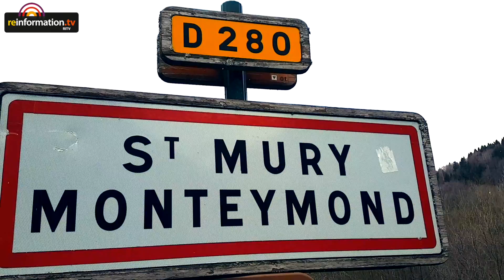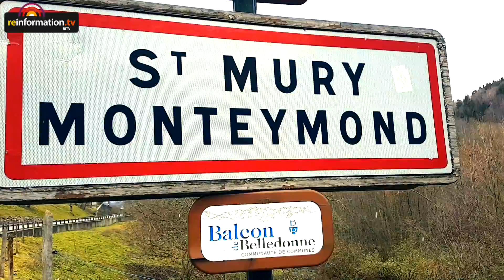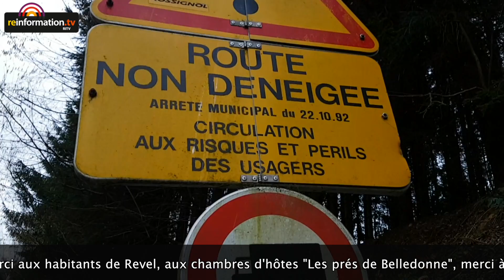La carte postale de RITV : aujourd’hui en Isère, au pied de Chamrousse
Alors qu’il se rendait dans la région de Grenoble pour travailler sur un reportage en cours de réalisation (il sera diffusé au début du printemps prochain), Armel Joubert des Ouches en a profité pour revenir de son périple dans le sud-est de la France avec un clin d’œil sur la chaine de Belledonne et sa région.

Le Pic de Belledonne, à 2978m d’altitude

Revel, Chamrousse (station de sport d’hiver), Sainte-Agnès, Saint-Mury-Monteymond, Domène, Saint-Martin-d’Uriage, Allemont. Ces villages de la région Auvergne-Rhône-Alpes encerclent le pied d’un colosse de pierre : le Grand Pic de Belledonne. Avec près de 3000 mètres d’altitude, il est le point culminant du massif montagneux. Endroit privilégié des alpinistes et marcheurs de haute montagne, le sommet a été atteint pour la première fois en 1859. Cette région est également connue pour ses exploitations forestières. Lors de son passage par Revel notamment, et en raison d’un mauvais temps persistant, notre reporter n’a pas pu gagner les hauteurs du massif. En revanche il a promené sa caméra dans les communes bordant Belledonne. Il a rencontré l’ancien maire de la commune de Sainte-Agnès mais aussi Marc Boussant, un instituteur de Revel.

Reportage en Isère d’Armel Joubert des Ouches